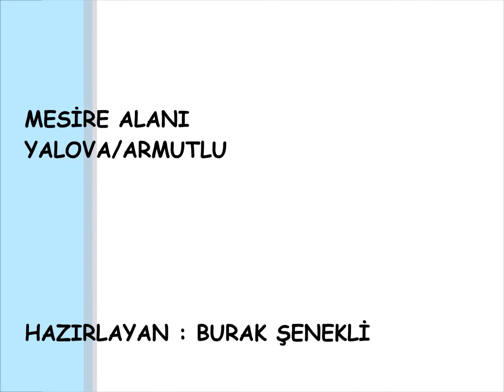MESİRE ALANI (PHANTOM 4 ÇEKİM) YALOVA/ARMUTLU